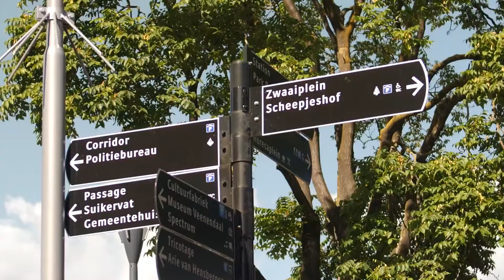Een dagje winkelen in Winkelstad Veenendaal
Met een enorm gevarieerd aanbod van meer dan 300 winkels, waarvan 150 ondergebracht in overdekte winkelcentra, is het in Midden-Nederland nergens zo leuk winkelen als in Veenendaal. Vanaf de A12 is onze moderne en complete binnenstad binnen 10 minuten bereikbaar.